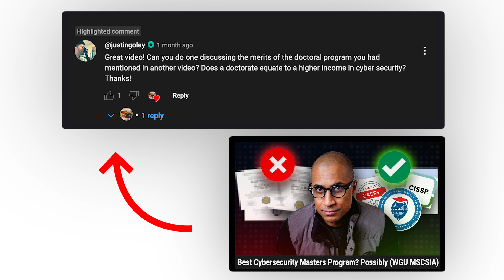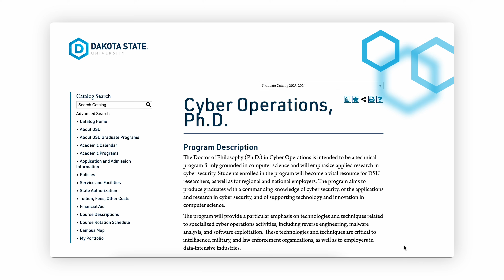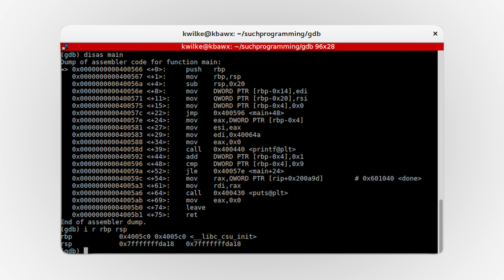PhD in Cybersecurity / CyberOps (DSU) — Best one IMO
In this video, we explore why the Cyber Operations PhD program from Dakota State University is considered the best in the field. Learn about the unique features, benefits, and career opportunities this top-tier cybersecurity program offers. Discover how it can elevate your career to new heights.

0:00 Intro
0:47 Answer the question
2:21 Dakota state uni’s curriculum
4:50 Conclusion

In this video, we will talk about the Cyber Operations PhD program at Dakota State University (DSU). This program is considered one of the best in the cybersecurity field. If you are looking to advance your career and gain deep knowledge in cybersecurity, this program might be the perfect choice for you.

The Cyber Operations PhD at DSU is designed to prepare students for high-level careers in cybersecurity. This program focuses on advanced topics like cyber defense, cyber intelligence, and cyber warfare. You will learn from experienced professors who are experts in the field. The curriculum is designed to give you both theoretical knowledge and practical skills.

One of the key benefits of this program is the hands-on experience you will gain. DSU has state-of-the-art labs and facilities where you can practice what you learn. This practical experience is crucial for understanding real-world cyber threats and how to combat them. You will work on projects that simulate actual cyber attacks and defense strategies.

Another advantage of the Cyber Operations PhD program at DSU is the strong network of professionals you will join. The university has connections with many organizations in the cybersecurity industry. These connections can help you find job opportunities and advance your career. Many graduates of the program have gone on to work for top companies and government agencies.

We will also talk about the support you will receive as a student in the program. DSU offers resources like career counseling, academic advising, and research opportunities. These resources can help you succeed in the program and achieve your career goals.